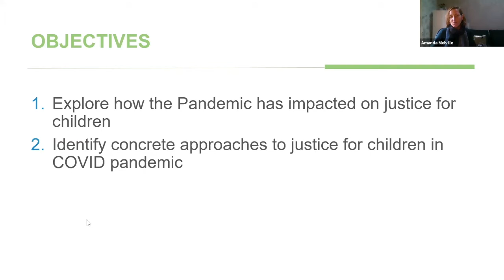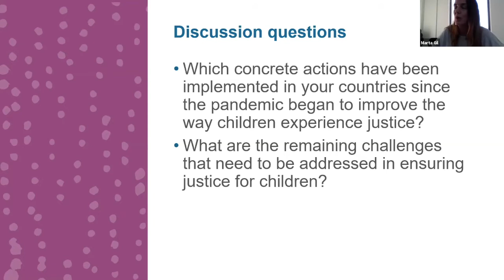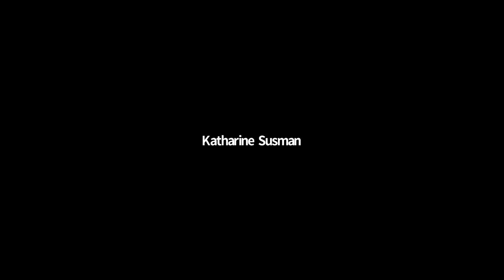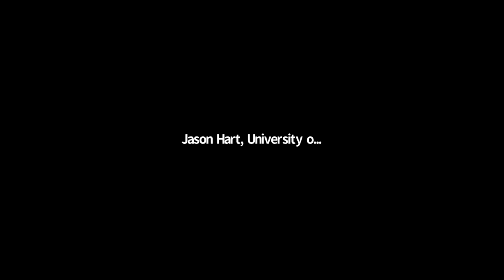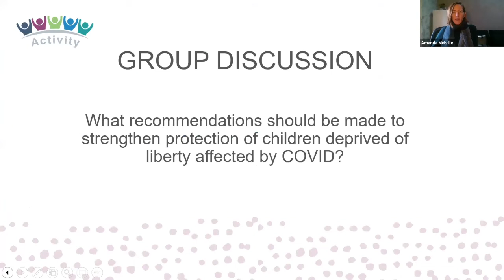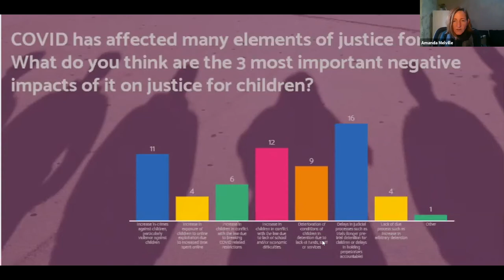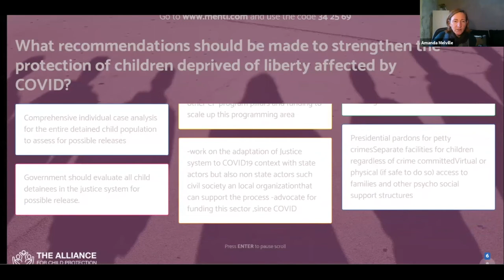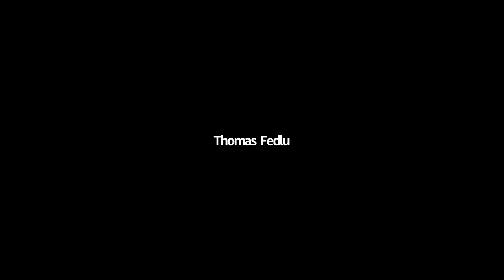Thematic Session 2: Now is the TIME!: Justice for Children in Emergencies